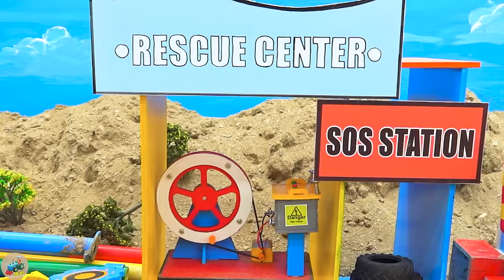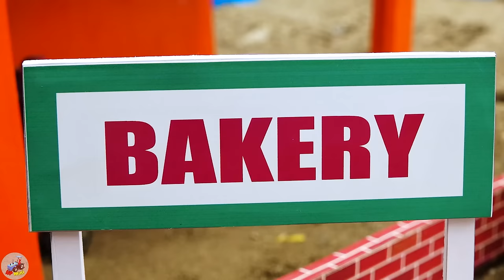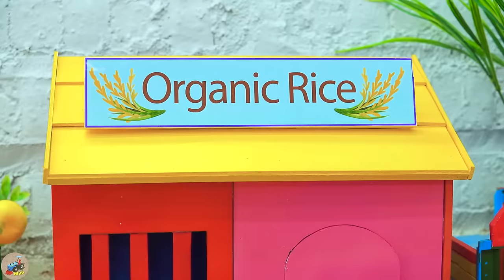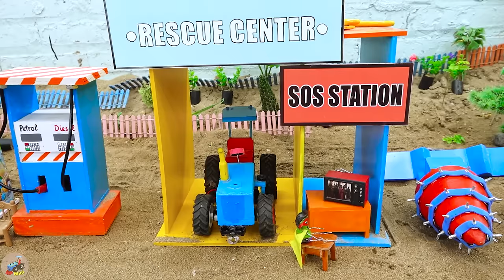Diy tractor making mini Automatic Seed Sowing Machine | diy Planting & Harvesting Corn Farm | HPMini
Diy tractor making mini Automatic Seed Sowing Machine | diy Planting & Harvesting Corn Farm | HP Mini.

00:00:00 Diy tractor making mini New Automatic Seed Sowing Machine | diy Planting & Harvesting Corn Farm
00:03:35 Diy tractor making bulldozer Build Cowshed by mini Bricks  DIY mini Bricks making machine
00:07:35 Diy tractor making bulldozer Repair Tunnel for Train | diy mini Concrete Needle Bridge
00:13:16 Diy tractor making mini Mud Tank Suction Machine | diy Tank Clean & Supply water for Pool
00:18:15 Diy tractor making mini Mud Tank Suction Machine | diy Wheel Rescues Tractor Stuck in Mud
00:21:48 Diy tractor making mini bulldozer Toaster vs Flour Mill | diy Pizza from Flour & Tomatoes
00:25:35 Diy tractor making mini Pencil Harvest Bulldozer | diy Planting & Harvesting Onion Farm
00:29:12 Diy tractor making mini Woodworking Fire Truck | diy Excavator rescue Tractor
00:34:32 Diy tractor making mini New Style Seeding Machine | diy mini Rainbow Fruits Farm
00:40:37 Diy tractor making mini Plowing Machine | diy Plant mini Fragrant Flower Garden
00:44:34 Diy tractor making mini Traffic Light | diy Ambulance Train rescue Tractor in Accident
00:48:38 Diy tractor making mini Gantry Crane Construction | diy Port Crane Transporting Container
00:52:40 Top diy tractor making mini New Style Water Pump | diy Generator Tractor for Water Pump
00:56:52 Top diy tractor making mini Public Telephone Station | DIY mini Concrete Phone Booth
01:01:27 Diy tractor making mini New Style Bulldozer | diy Civil Aircraft Transporting Cargo
01:05:02 Top diy tractor making mini tunnel drilling machine | diy mini tractor harvest sapodillas
01:09:29 Top diy tractor making mini crane repair railways | Trains Fill Crater Falling Meteorite
01:14:27 Top diy tractor making mini Barn Cattle Construction | DIY mini Barn with Concrete Pillars.

mini tractor
science project
santroyce
school science project water pump
diy tractor
tanker
petrol pump
keepvilla
keepvilla tractor
keepvilla tractor video
keepvilla diy
mini creative
minicreative tractor
diy tractor